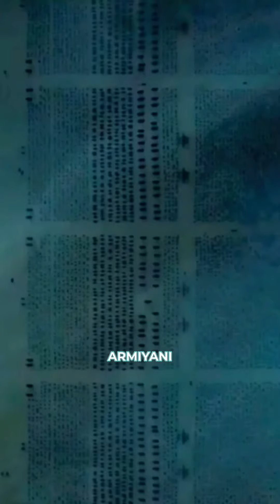Buyuk ajdodlarimizni oʻrganishning 10-kunida Zahirddin Muhammad Bobur haqida oʻrganamiz